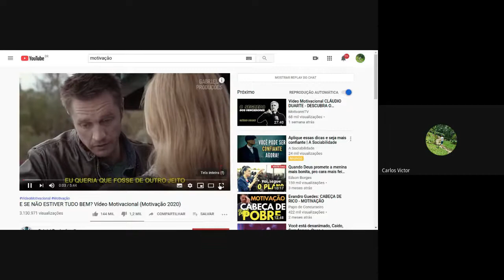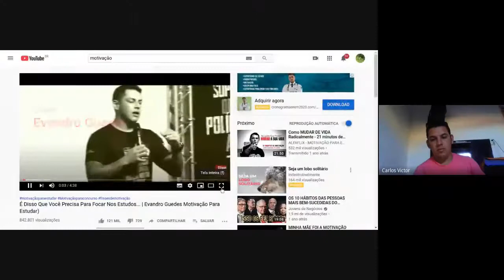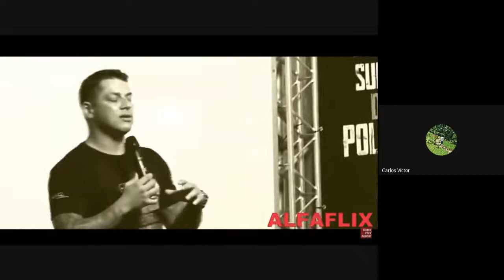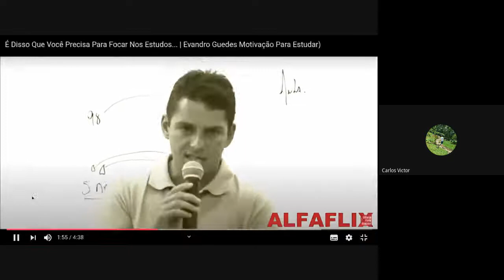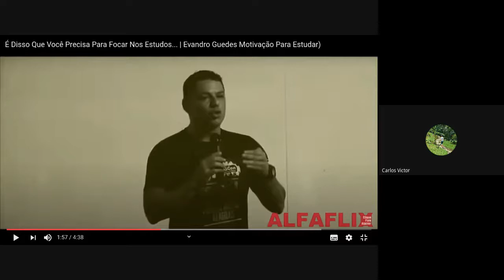17/07/2020 - Artes - 9º ano